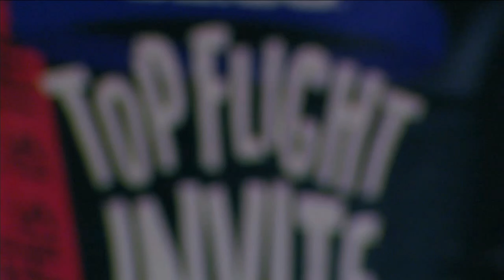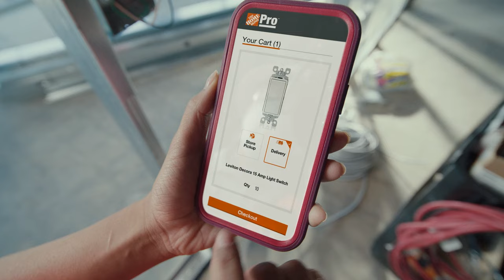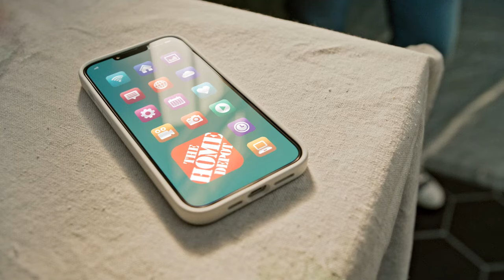LABC vs Bishop O'Connell | 2023.10.15 | HS Game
Los Angeles Basketball Club (CA) vs Bishop O'Connell (VA) Knights